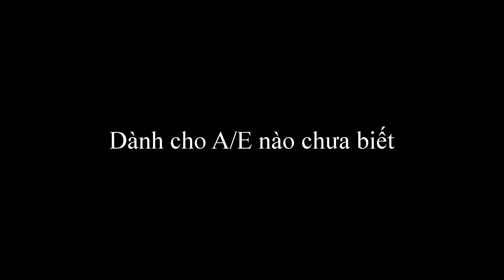Hướng dẫn Yasuo lướt qua vị trí khó nhất | Thí nghiệm Q Volibear ✩ Biết Đâu Được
Hướng dẫn Yasuo lướt qua vị trí khó nhất | Thí nghiệm Q Volibear.